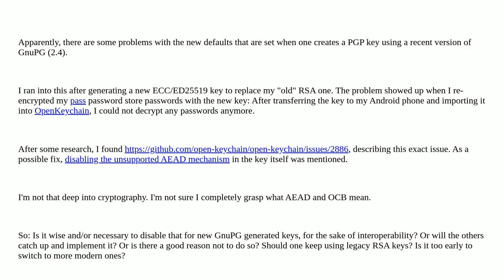Security: Should one really disable AEAD for recent GnuPG created PGP keys?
Should one really disable AEAD for recent GnuPG created PGP keys?

A special thanks goes out to the awesome community

  gnupg aead pgp openpgp